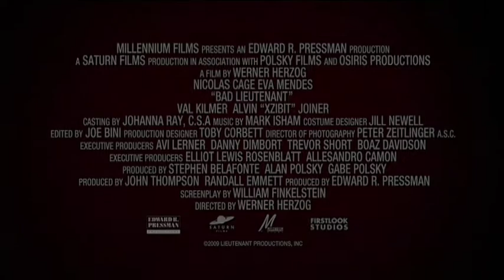Bad Lieutenant - Out On Blu-ray/DVD NOW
OUT IN CINEMAS MAY 21ST. In Werner Herzog's new film "Bad Lieutenant: Port of Call New Orleans," Nicolas Cage plays a rogue detective who is as devoted to his job as he is at scoring drugs -- while playing fast and loose with the law. He wields his badge as often as he wields his gun in order to get his way. In the aftermath of Hurricane Katrina he becomes a high-functioning addict who is a deeply intuitive, fearless detective reigning over the beautiful ruins of New Orleans with authority and abandon. Complicating his tumultuous life is the prostitute he loves (played by Eva Mendes). Together they descend into their own world marked by desire, compulsion, and conscience. The result is a singular masterpiece of filmmaking: equally sad and manically humorous